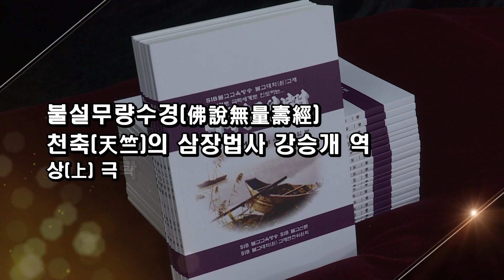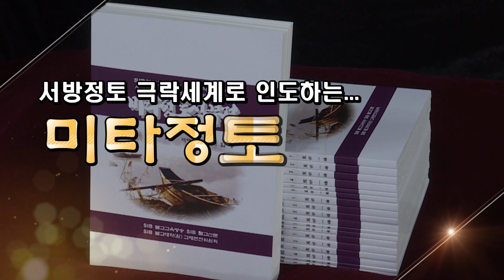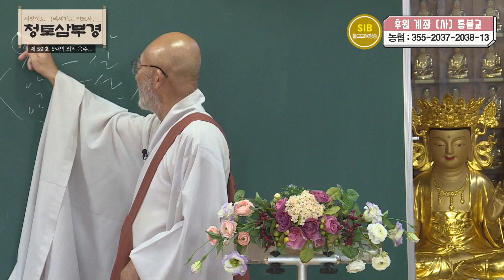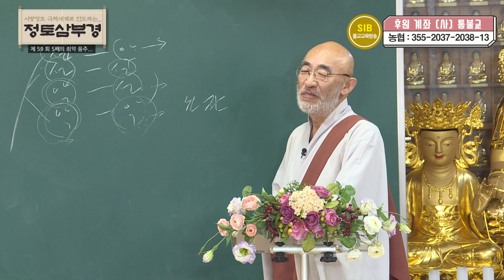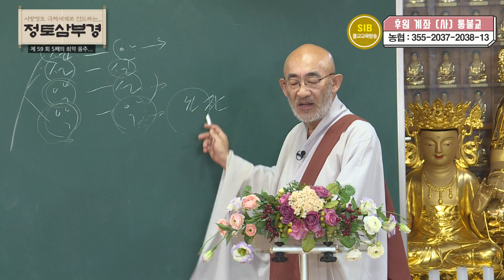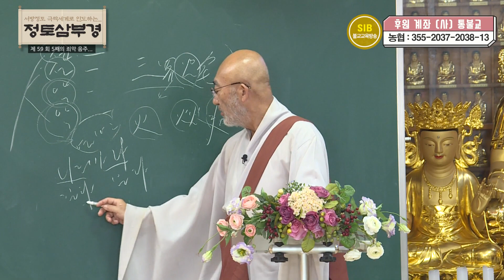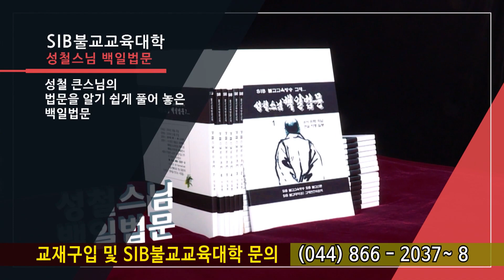정토삼부경... 제 59 회... 미륵보살과 대중에게 권유... 5째의 죄악 음주...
*석일봉스님 저서/도서쇼핑몰